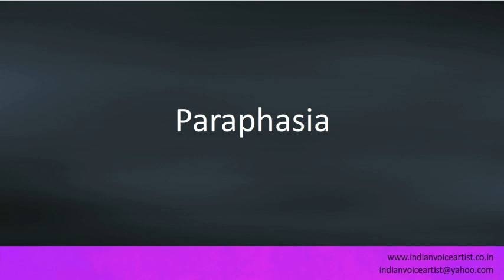Pronunciation of the word(s) "Paraphasia".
Pronunciation of the word(s) "Paraphasia". Channel providing free audio/video pronunciation tutorials in English and many other languages. The videos cover a diverse range of subjects with a specific focus on technical words that can be extremely challenging to pronounce correctly.